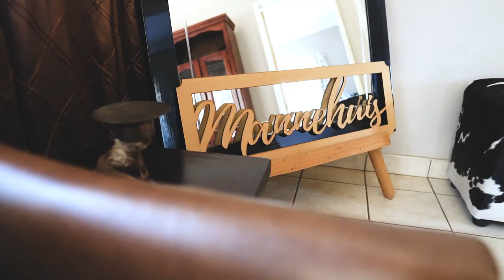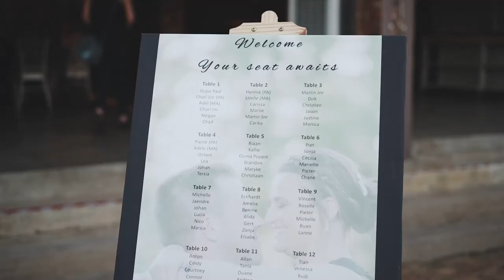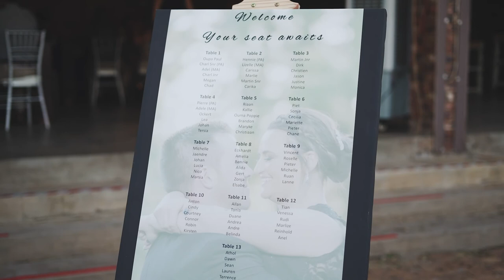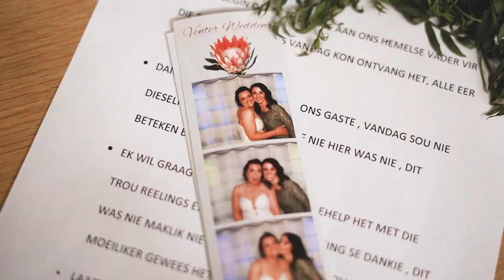JURIE & CHANEL - PADLANGS R25 WEDDING VENUE